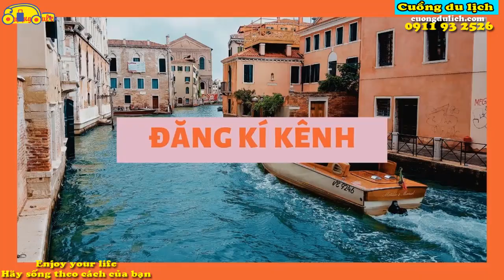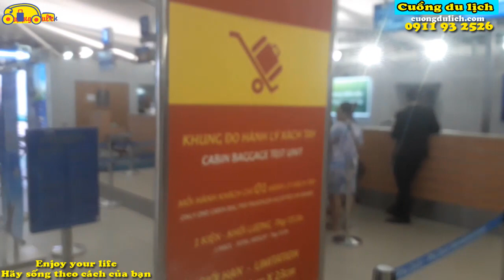Sân bay Phú Quốc 2021 - Hướng dẫn làm thủ tục đi máy bay tại sân bay phú quốc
Với những người đã quen với hành trình bay thì việc làm thủ tục tại sân bay không phải là vấn đề khó khăn đối với họ. Tuy nhiên nếu lần đầu tiên bạn thực hiện chuyến bay đến Phú Quốc thì có lẽ việc tìm hiểu để nắm được các bước làm thủ tục và giấy tờ là điều tối cần thiết. Vì điều này sẽ giúp bạn không phải lúng túng, hay gặp phải những thiếu sót đáng tiếc làm gián đoạn hay ảnh hưởng đến hành trình của bạn. Chỉ cần nắm vững những điều dưới đây bạn sẽ cảm thấy tự tin hơn khi cầm tấm vé máy đi Phú Quốc và bắt đầu với hành trình của mình.

Tuy nhiên, chúng tôi cũng lưu ý rằng không phải mọi thông tin được cung cấp trong này đều đúng với mọi trường hợp. Bởi vậy, bạn nên kiểm tra lại kỹ lưỡng với trường hợp của bạn nếu thấy có điều gì đó chưa rõ ràng. Bạn cũng có thể gọi điện trực tiếp cho chúng tôi để được tư vấn nhanh nhất qua
Các bước chuẩn bị khi làm thủ tục tại sân bay Phú Quốc

Để chuẩn bị cho chuyến hành trình, theo kinh nghiệm làm thủ tục tại sân bay Phú Quốc, hành khách hãy chuẩn bị sẵn đầy đủ những giấy tờ cần thiết cho mình. Những giấy tờ cần thiết chắc chắn nên có là:
• Vé máy bay.
• Hộ chiếu còn hiệu lực.
• Visa (nếu nước cần đến yêu cầu)
• Giấy tờ chứng minh cá nhân cần thiết như (Chứng minh nhân dân, Giấy chứng nhận của lực lượng vũ trang, các giấy tờ khác như: Thẻ Đại biểu quốc hội, Thẻ Đảng viên, Thẻ Nhà báo, Giấy phép lái xe ô-tô, mô-tô, Giấy khai sinh (đối với Trẻ em từ 14 tuổi trở xuống, Visa (nếu yêu cầu)...
Giấy tờ khi làm thủ tục sân bay Phú Quốc phải đảm bảo các điều kiện sau:
• Đúng người sử dụng và còn hiệu lực.
• Giấy tờ có ảnh đóng dấu giáp lai, trừ giấy khai sinh, giấy khai sinh của trẻ em.
Thời gian đóng và mở quầy làm thủ tục tại sân bay Phú Quốc Một kinh nghiệm làm thủ tục ở sân bay Phú Quốc là bạn hãy luôn ghi nhớ thời gian. Việc tuân thủ về thời gian sẽ giúp ích cho bạn không bỏ lỡ chuyến bay của mình hay gặp rắc rối từ quá trình này. Bạn hãy chú ý những mốc thời gian này nhé:
- Thời gian mở quầy làm thủ tục bay:  Chuyến bay quốc tế: quầy làm thủ tục được mở 2h30’ trước thời gian dự định cất cánh.
Chuyến bay nội địa: quầy làm thủ tục được mở 2h00’ trước thời gian dự định cất cánh.
- Thời gian đóng quầy làm thủ tục bay:
Chuyến bay quốc tế: quầy làm thủ tục được đóng 40 phút trước thời gian dự định cất cánh.
Các chuyến bay nội địa: quầy làm thủ tục được đóng 30 phút trước thời gian dự định cất cánh.
Nếu hành khách không có mặt tại quầy làm thủ tục tại sân bay Phú Quốc đúng thời gian quy định, hành khách sẽ không được thực hiện chuyến bay đó. Tùy theo điều kiện giá vé của hành khách, việc hành khách không có mặt tại quầy làm thủ tục chuyến bay đúng thời gian quy định còn có thể dẫn đến một số hậu quả sau:
Khiến cho vé không còn giá trị hoặc không thể bồi hoàn nếu có điều khoản hạn chế này trên vé.
Hành khách sẽ phải đặt lại chỗ và mua lại vé mới nếu vẫn muốn tiếp tục bay. Hành khách phải trả thêm chi phí đổi vé và các phần chênh lệch giữa giá vé mới và vé cũ

LÀm thủ tục tại sân bay Phú Quốc

Hành lý cá nhân khi làm thủ tục tại sân bay Phú Quốc

Kinh nghiệm làm thủ tục tại sân bay Phú Quốc với việc mang theo hành lý của mình như thế nào cho đúng? Điều này là điều kiện cần thiết cho bạn không gặp phải những rắc rối với chuyến bay. Tốt nhất là bạn nên nắm rõ những lưu ý với việc mang hành lý của mình.
Khi làm thủ tục bay, hành lý của bạn sẽ được chia thành 2 loại và có quy định riêng cho từng loại:

Đồ xách tay: Đồ xách tay là đồ bạn được mang theo khi đi máy bay và bạn có thể để đồ này trên ghế ngồi, dưới gầm ghế hoạc có thể mang theo bên mình. Bạn chú ý khi làm thủ tục sân bay Phú Quốc hay bất kỳ một sân bay nào  thì bạn hãy để ý tới kích thước và cân nặng và số lượng túi được mang theo trong chuyến bay vì theo quy định của mỗi hãng hàng không lại khác nhau. Thông thường nhiều hãng hàng không quy định, mỗi kiện hành lý xách tay có trọng lượng không vượt quá 7 kg và có tổng kích thước ba chiều không vượt quá 115cm.

Đồ ký gửi: Đây thường là hành lý, quần áo và những đồ ký gửi bạn muốn chuyển đi. Và những đồ này sau khi làm xong thủ tục sân bay thì nó sẽ được chuyển xuống khoang hành lý riêng và bạn chỉ có thể lấy đồ khi tới với sân bay tiếp theo.
Ảnh

Kinh nghiệm làm thủ tục check-in tại sân bay Phú Quốc

Bạn sẽ tìm các quầy của hãng hàng không mà bạn đi ở khu departure. Nếu đã đến giờ check-in, các quầy sẽ có nhân viên phục vụ. Nếu vé của bạn chưa ghi chỗ ngồi mà bạn muốn chọn chỗ thì nên đến sớm để xếp hàng. Tùy theo hạng vé mà bạn xếp hàng vào quầy tương ứng. Trước khi đi vào các quầy để làm thủ tục tại sân bay Phú Quốc, bạn có thể phải đi qua trạm kiểm soát đồ.